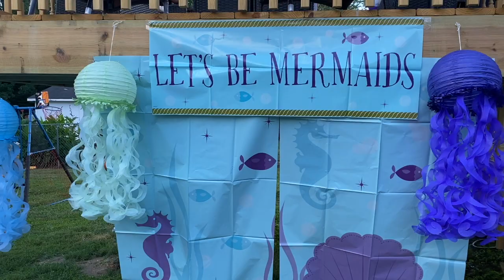Lo Unfiltered | Lyla's Birthday | Mermaid Theme Party Vlog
My daughter Lyla turned the big 6 and we had blast celebrating her birthday! Tune in and enjoy a look at our Mermaid Shellebration!!